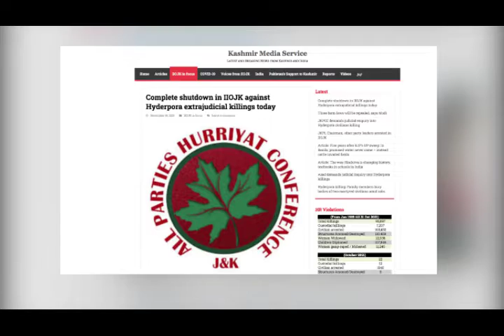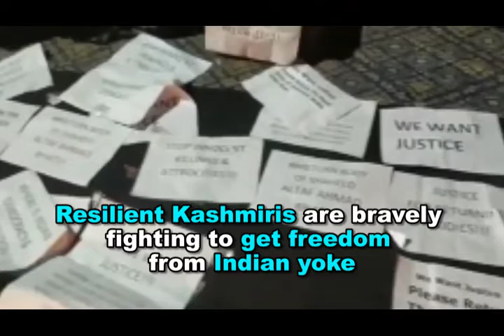Shutdown Against Civilian Killings In IIOJK